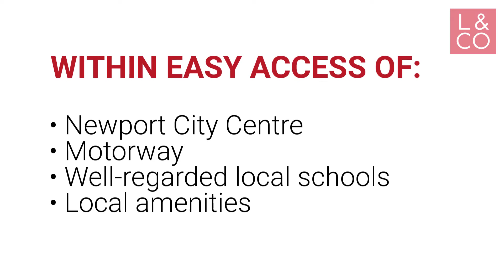Excellent 4 Bed Home - Beaufort Road, Newport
🏡 4 Bedroom Semi Detached House
☑ Excellent transport links with easy access into Newport City Centre
🌳 Spacious front lawn with a large hedge border, a patio and decorative stone area
🚗 Off road parking